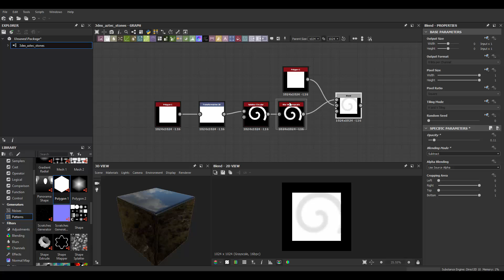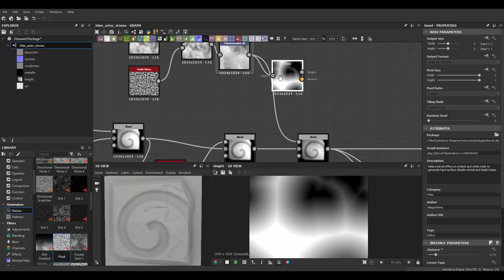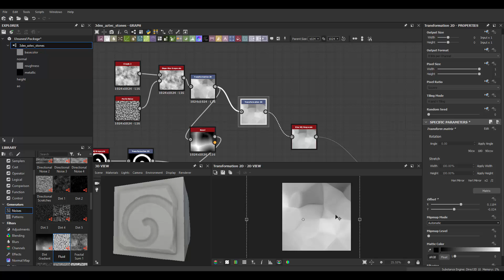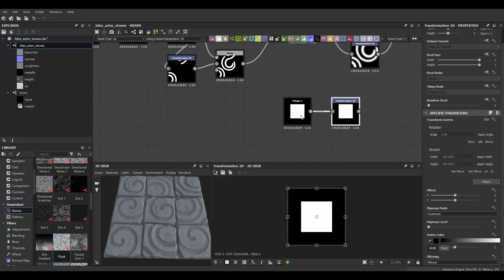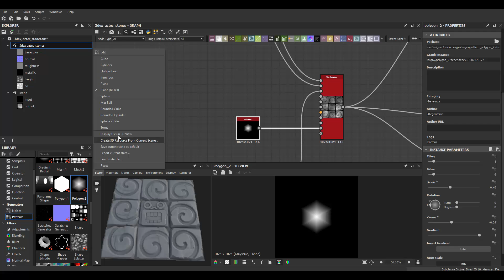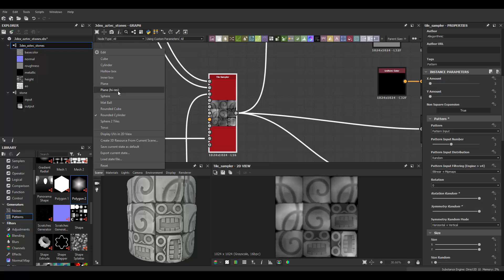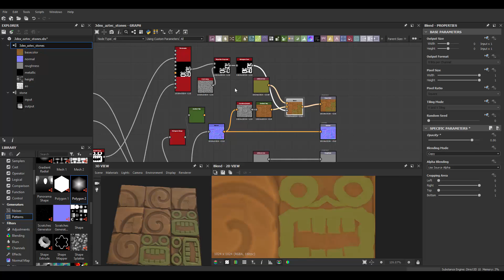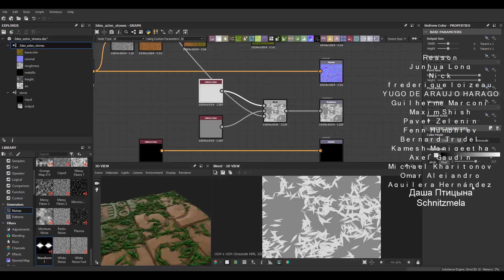Substance Designer - Stylized Aztec Stones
Substance Designer 2019 - Stylized Aztec Floor Stones Material Creation Timelapse . Fully procedural material

/Victor Lujan Orduña /Jan Thomas Lende  /Dom Knight /Felipe Oliveira leite/Stephanus Anggit Nugroho /Michał Parzy /Stéphanie D'oiseau /Elder /Doğukan Kengeroğlu/ Taehun Oh/ Barbatos/Angel Gimenez/ Ryan Rowe/Orhan Öziskender/Greg Hendrix/Jonna Schütt/ Neuro/ Adam Partyka/ Rita/ HarleyG/ MJ Lee/ Kevin Ketfi/ Faissel/ Charlie/ Josep Àvalos Sala/Naehyung Kim/Mathias Wingert/Angelica Visione/Ed Dulwich/kevinWu/Nikko Afable/Gorohov Dmitrij/ Peter Soer/Steven Kok Shun/Lol/Graham hayward/Wellington Anunciação/Johannes Ramirez/Robert K./Kai Harper/Franjo Badurina/Joseph Reynolds/Roberto Uribe/TomMask/James/Niels Cornette/Dustwish/Doriane Bekkouche/Caffrey/ Itay Michaelly/ weeb/Wayne Rhodes/Allan Lonskov/Julio 3dArt/Leandro/Laura Van de Mast/Fabian Rosales

W- move
E- rotate
R- scale
1 - standard mode
2- subdivision mode with cage
3- subdivision mode
4- wireframe
5 - shaded mode
6- texture mode